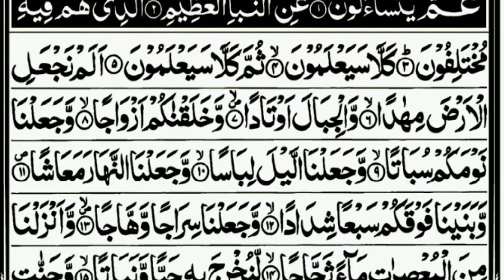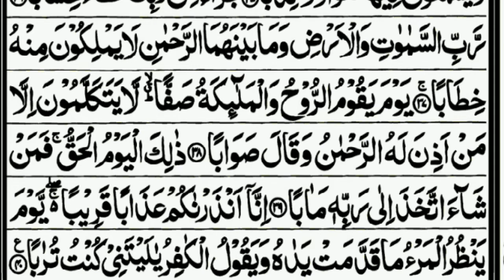Surah an-naba full | Beautiful recitation of quran full HD arabic text | سورۃ النبا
Assalam o alaikum dear friends is video me quran e pak ka tilawat Surah an-naba ka kia hay.